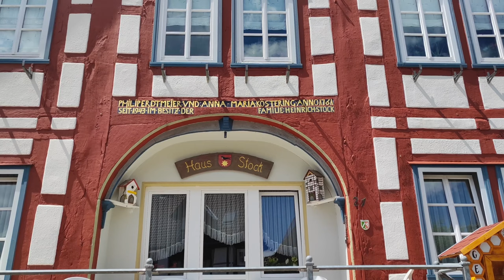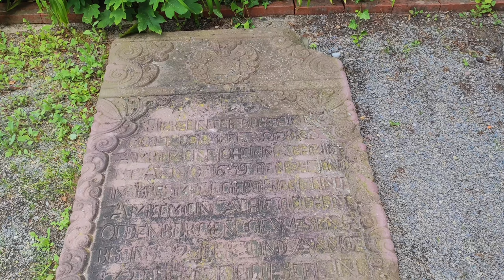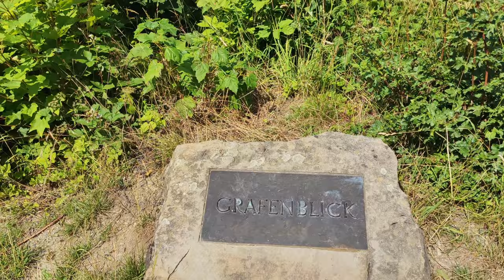Schwalenberg im Kreis Lippe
Schwalenberg ist ein Ortsteil der Doppelstadt Schieder-Schwalenberg im Kreis Lippe. Der Ortskern mit seinen historischen, alten Fachwerkhäusern lohnt einen Besuch. Auch der Aufstieg zur Burg Schwalenberg über dem Ortskern ist sehr zu empfehlen.